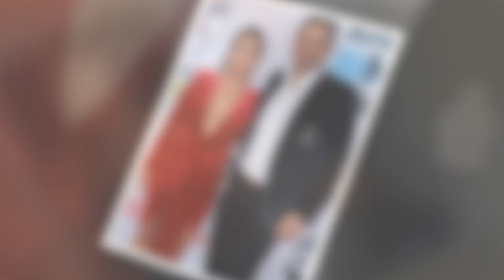Big Sad😭News!! Kyle Richards & Mauricio Umansky Very Heartbreaking 😭 News !! It Will Shock You.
Rhobh Update is a channel where you will find all about trending celebrity gossip. We try our best to give our audience the most truthful Gossip.

The Real Housewives of Beverly Hills (also known as RHOBH) is an American reality television show that aired on Bravo on October 14, 2010. It has broadcast eleven seasons and is the sixth series in The Real Housewives franchise. It focuses on the personal and professional lives of numerous women living in Beverly Hills, California.